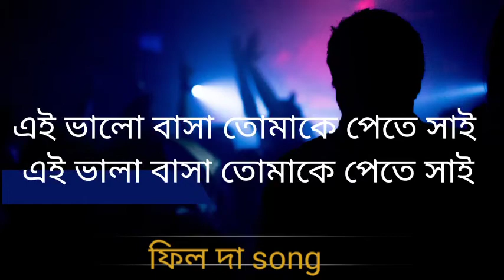Kobe Tomi Nam Dhure dakbe || Bangla cover song || Sathi || Manj_Konwar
ayroshi orginal credit me just cover version
my team creadit